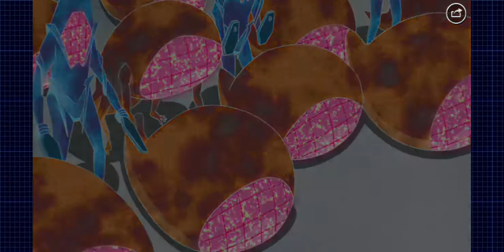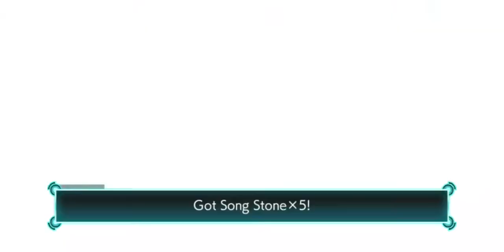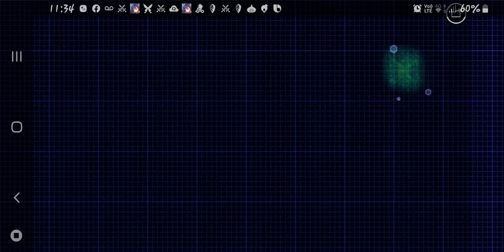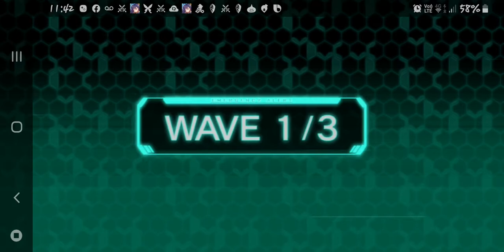Symphogear XD Unlimited : Story Mode M.A 1-1 à M.A 1-5 (test & découverte) [16/02/2020]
Vidéo de 2h26min je continuerais la suite lorsque la vidéo sera à 100% sur YouTube.
Je n'ai plus de place dans mes fichiers médias.

Si la vidéo vous plaît, 1 👍 bleu et n'hésitez pas à commenter ou écrire un avis

Ps: encouragez moi sur ma chaîne